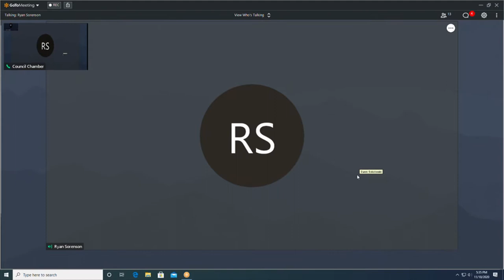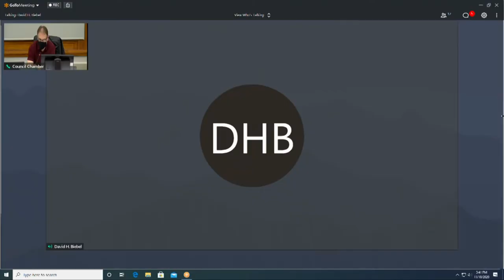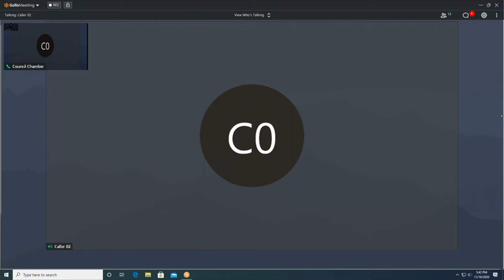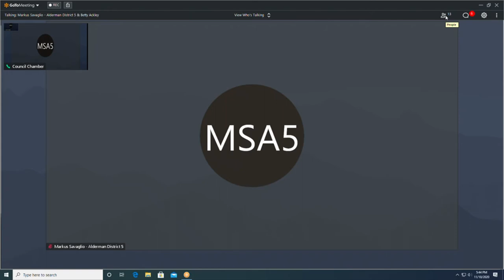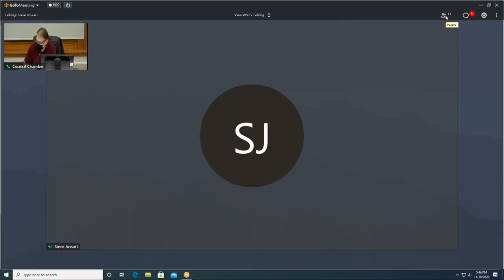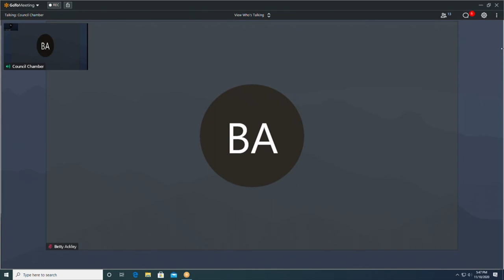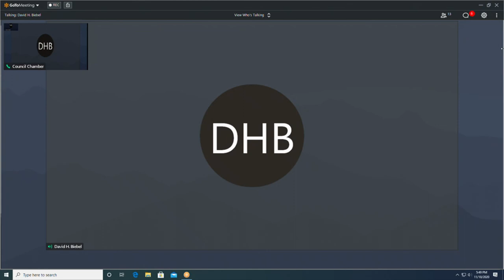Public Works 11102020